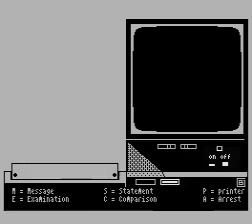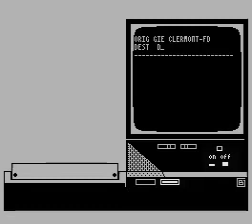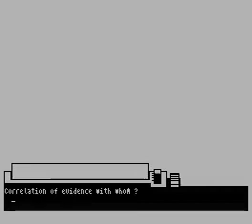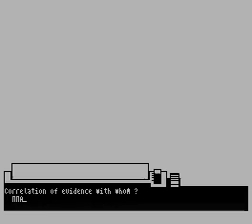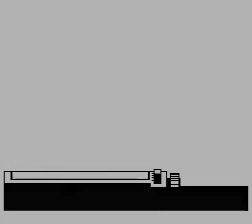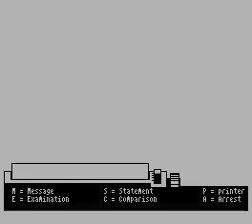The Sidney Affair (ZX Spectrum)